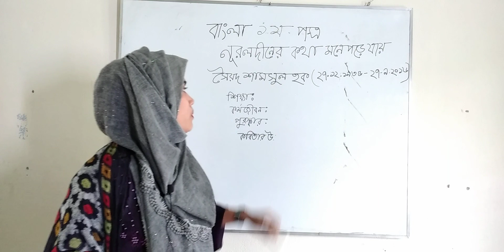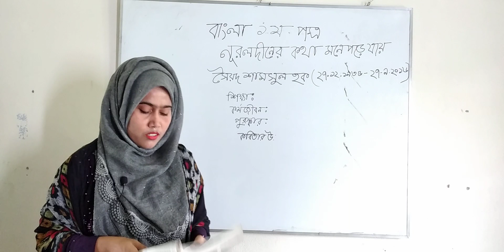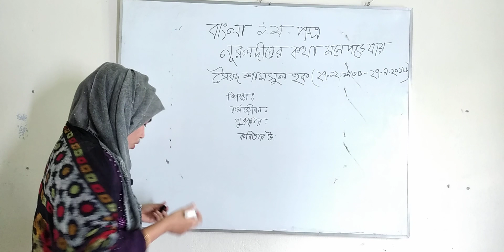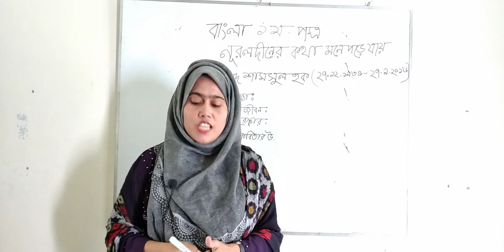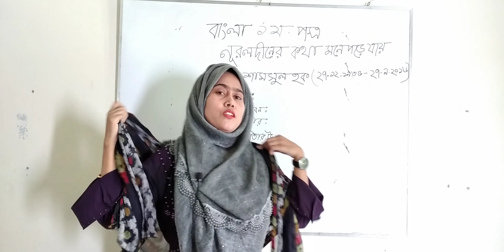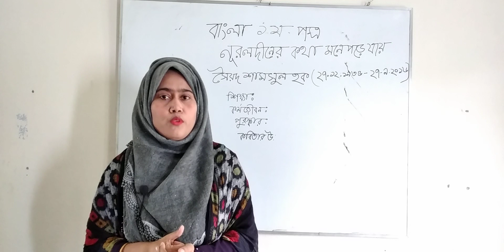নুরুলদীনের কথা মনে পড়ে যায় ।। বাংলা ১ম পত্র ।। দ্বাদশ শ্রেণি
মোছাঃ খাদিজা খাতুন
প্রভাষক, বাংলা,
জীবননগর ডিগ্রি কলেজ
জীবননগর, চুয়াডাঙ্গা।